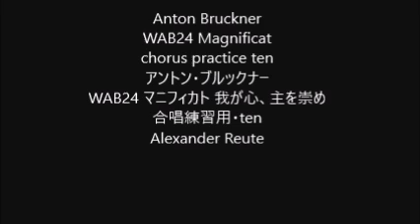Anton Bruckner WAB24 Magnificat chorus practice ten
Anton Bruckner
WAB24 Magnificat
WAB24 マニフィカト 我が心、主を崇め
合唱練習用・ten
Alexander Reute